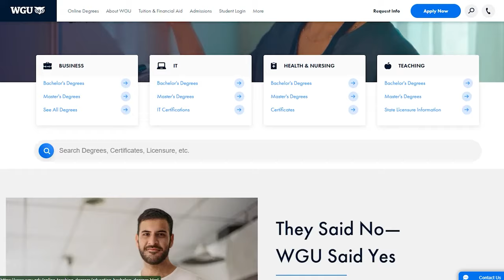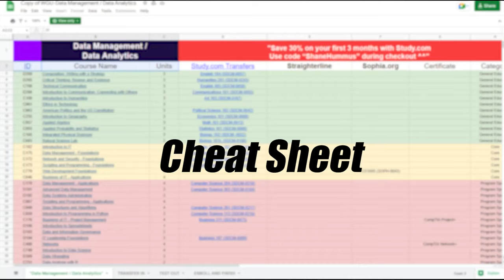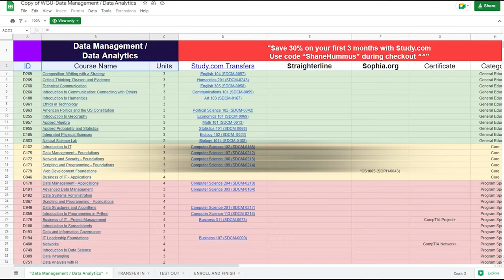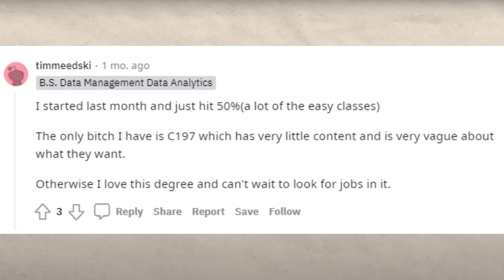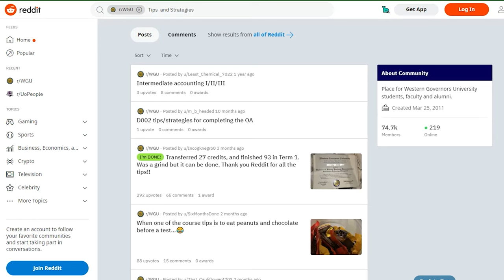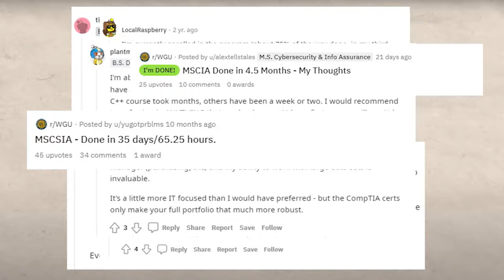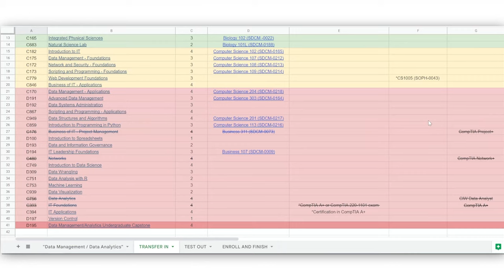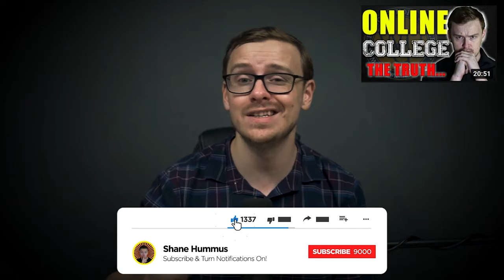WGU Data Analytics Degree: How To Graduate In 6 Months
BS DATA MANAGEMENT/DATA ANALYTICS WGU Mapping Cheatsheet:
(CLICK FILE - MAKE A COPY - DO NOT REQUEST ACCESS)